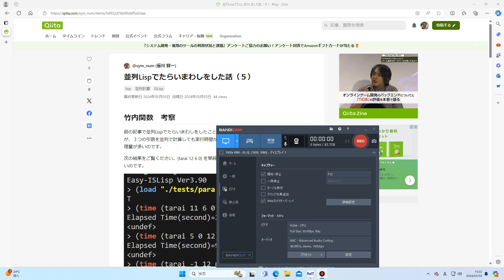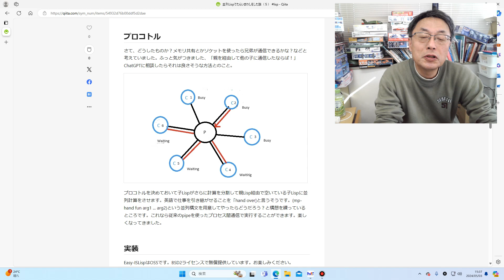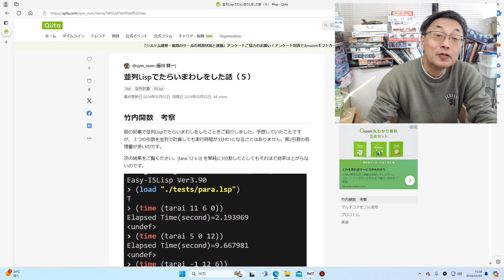Lisp大好きおじさん 並列Lisp アイディアを思いつきました。並列は楽しいね。